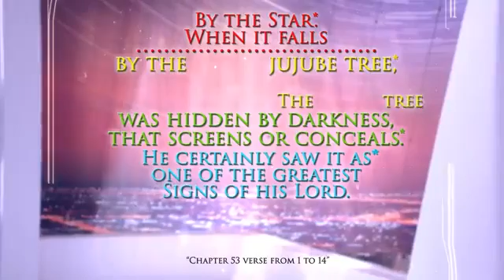Scientific Explanation of Isra Meraj (The Night Journey) of Prophet Muhammad PBUH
Astrophysicists now believe that Mi'raj  (ascension of the prophet to the skies /  utmost heaven)   was a physical journey and not a dream. Apparently, the black holes are an entry point.  Do WATCH.